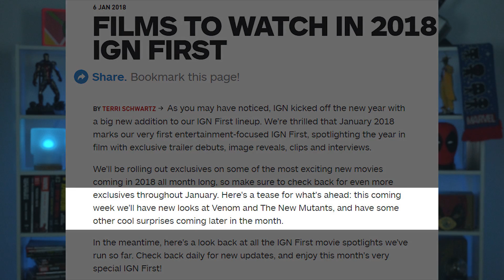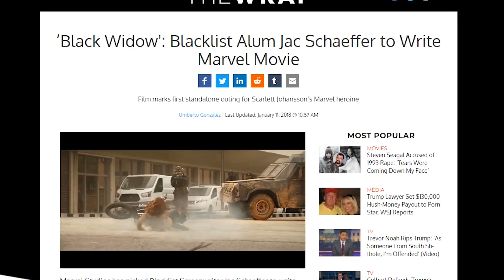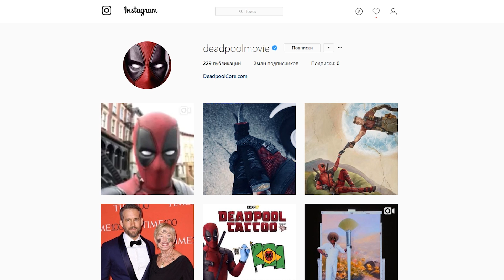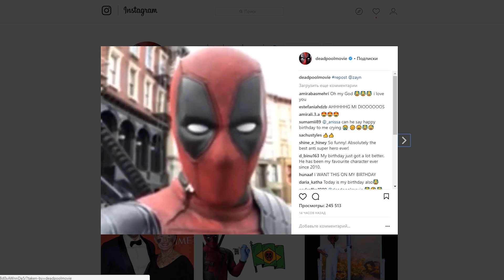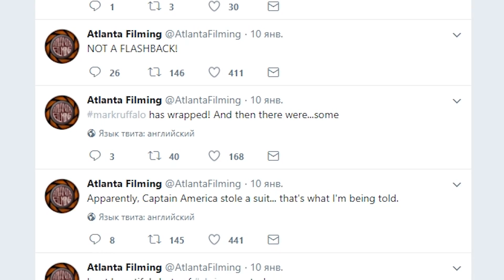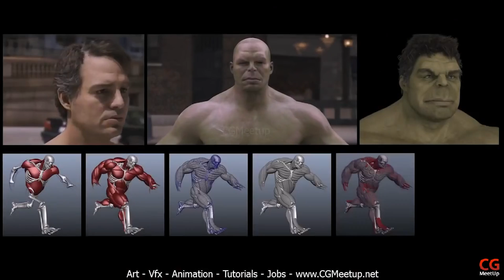МСТИТЕЛИ 4 - ПУТЕШЕСТВИЯ ВО ВРЕМЕНИ?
Кьюбс рассказывает о последних новостях в гик-пространстве, поп-культуре и мире развлечений!